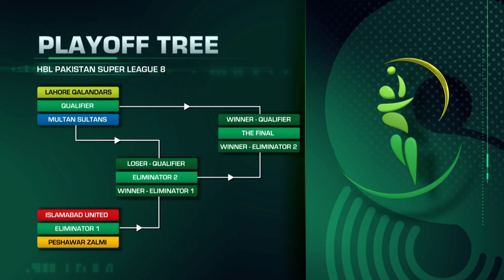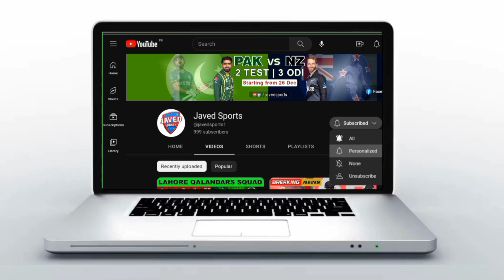PSL 8 PlayOffs Schedule | PSL 2023 PlayOffs Schedule | Javed Sports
Lahore Qalandars, Multan Sultans, Peshawar Zalmi and Islamabad United have Qualified for the Playoffs while Karachi Kings and Quetta Gladiators have Eliminated from PSL 2023.
The Playoffs will Start from 15 March 2023 and Final will be Played on 19 March 2023 All Knockout Matches will be Played in Gaddafi Stadium Lahore

Pakistan Super League 2023 PlayOff
Schedule
PLS 8 Knockout Matches Schedule 2023
PSL 2023 Upcoming Matches